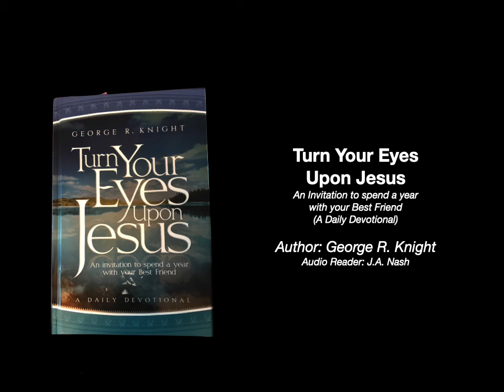066 Filling Up The Law, Part 2